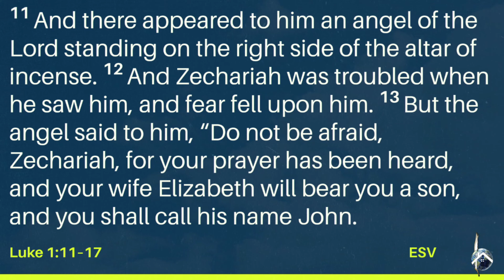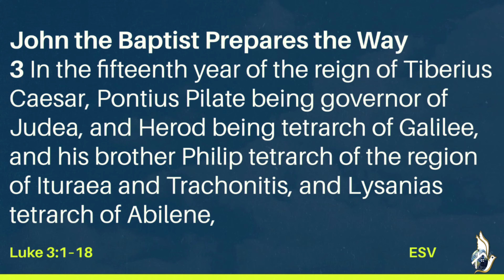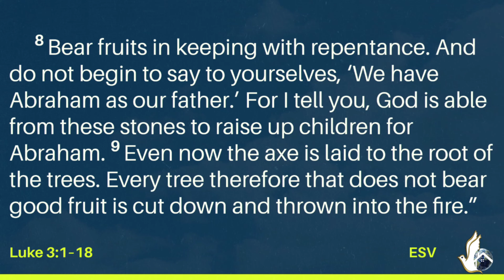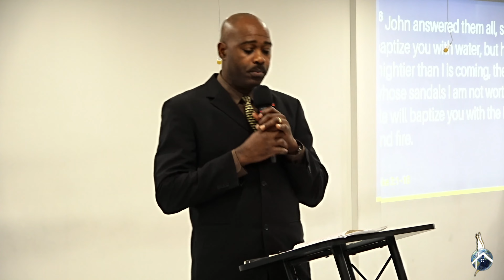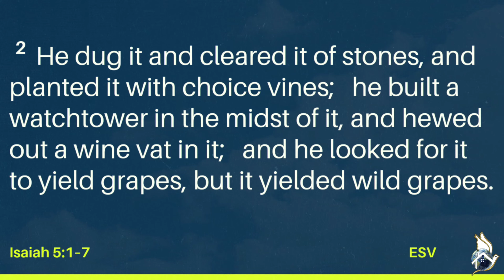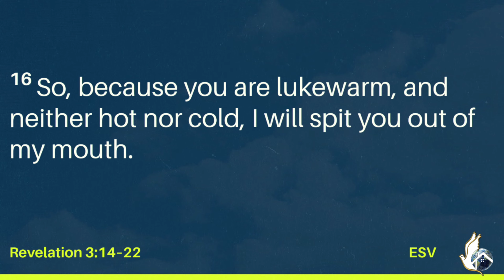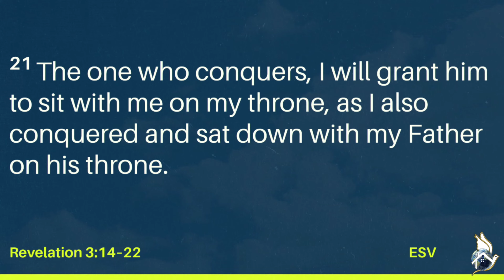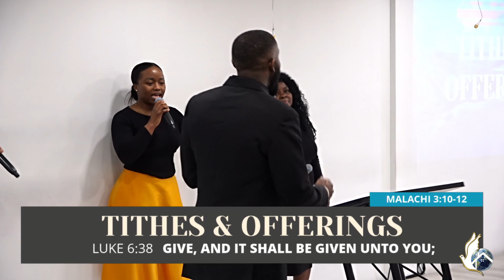Copy of Prepare the Way of the Lord to Travel [ March 24 2024 ]